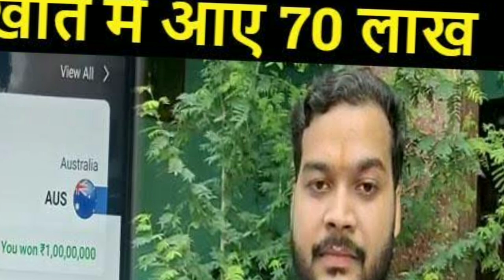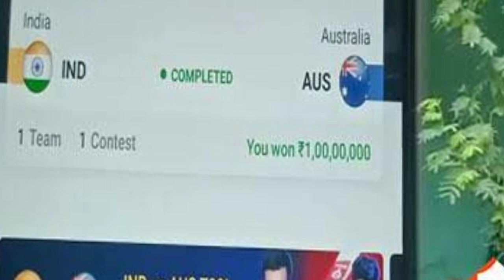Hardik Pandya ने सच किया बिहार के इस नौजवान का ड्रीम, टीम इंडिया हारी पर सौरभ बने करोड़पति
सौरभ बने करोड़पति
टीम इंडिया
नौजवान का ड्रीम
बिहार
Hardik Pandya
Dream 11
Bhojpur news